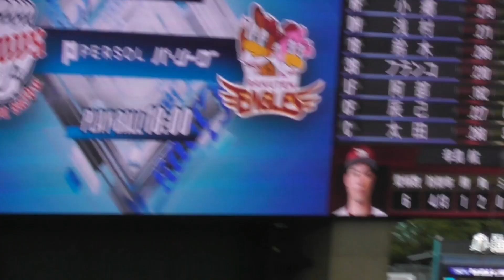2023/7/22 スイッチくん ビジター・ベルーナドームで応援団長を頑張る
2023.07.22 ベルーナドームにて。
マスコット交流にてスイッチくんが来場。